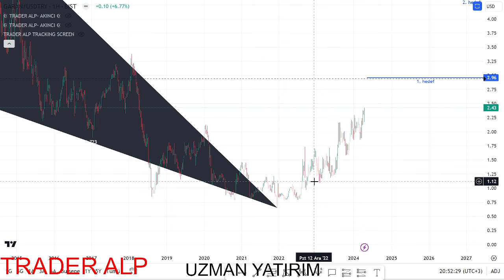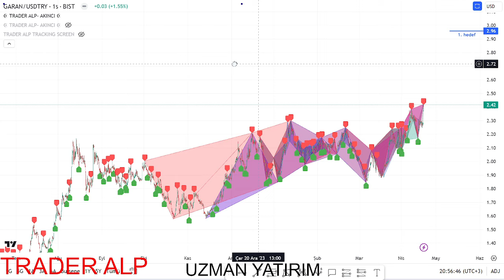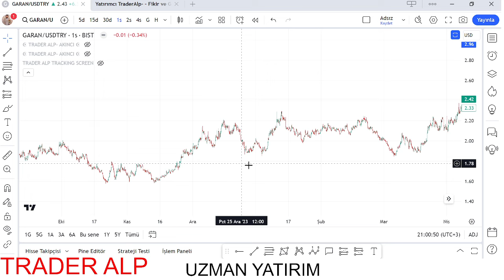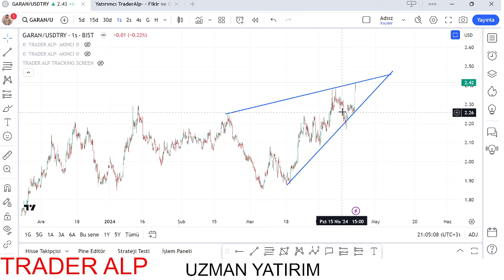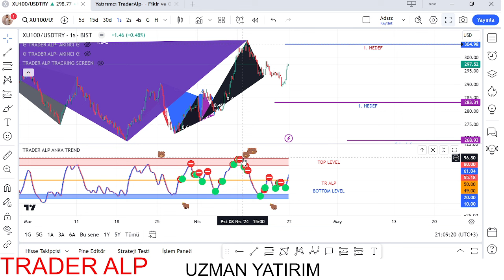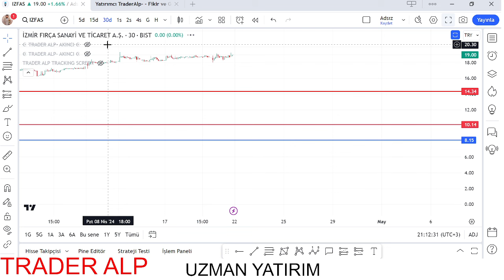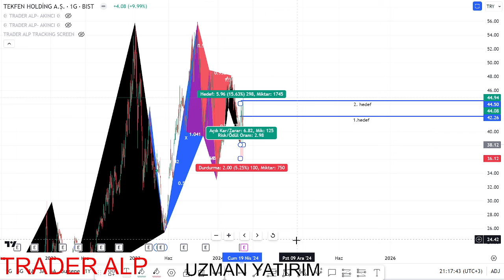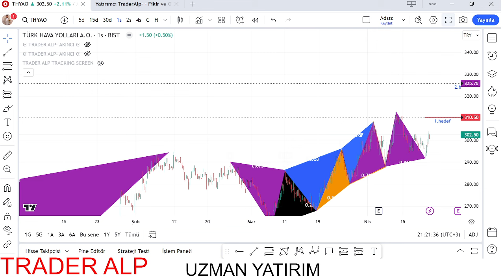grafikte hangi periyotta analiz etmelisiniz